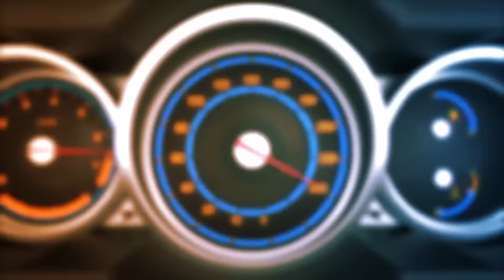아우디가 미쳤어요...폭탄연말 할인! A6가 20% 넘는 할인에 4천만원도 넘는 할인까지?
연말 자동차 할인을 알아보기위해 대신 전시장을 찾아가 주는 서비스
참고로 광고 아니에요!!
아우디 연말할인 장난 아니네요

아우디 도곡전시장 대니곽